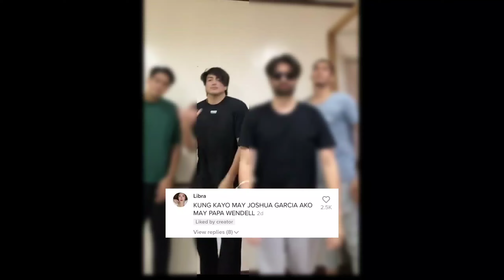Ang Pogi Ni Wendell Ramos Batang-bata Parang Di Tumatanda!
Grabe si Idol Wendell Ramos batang-bata! ANG  POGIIIII! Kaya pa din makipagsabayan sa mga batang celebrity!